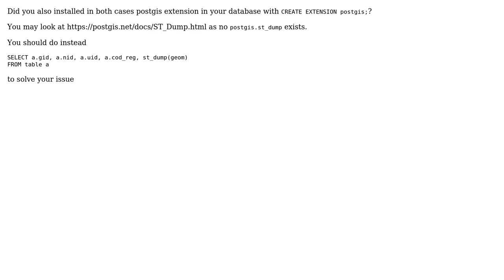GIS: ST_Dump and "geometry dump" error (2 Solutions!!)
GIS: ST_Dump and "geometry dump" error

With thanks & praise to God, and with thanks to the many people who have made this project possible! | Content (except music & images) licensed under CC BY-SA | Music | Images & others | With thanks to user ThomasG77 user rmorelli74 user JGH and the Stack Exchange Network Trademarks are property of their respective owners. You are responsible for your own actions.